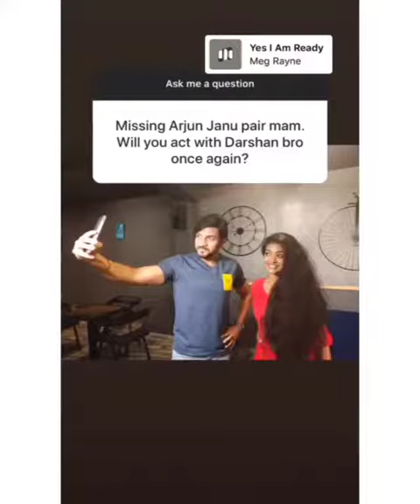He is emotionally secured🥰